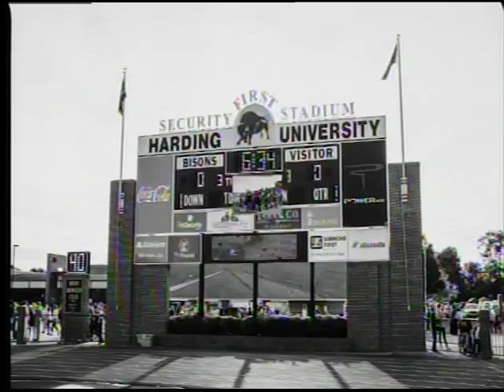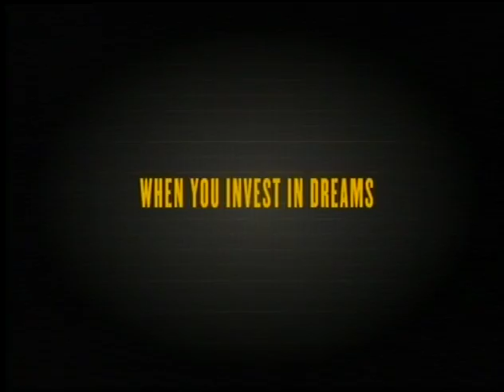2015 Coach's Show: Harding Football with Ronnie Huckeba - Week 5